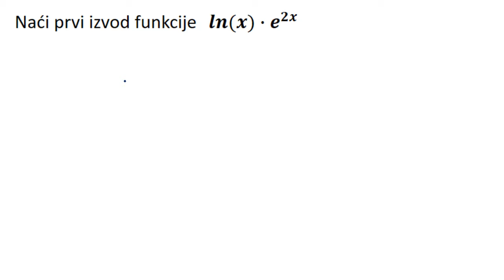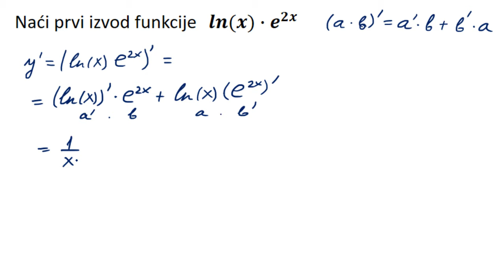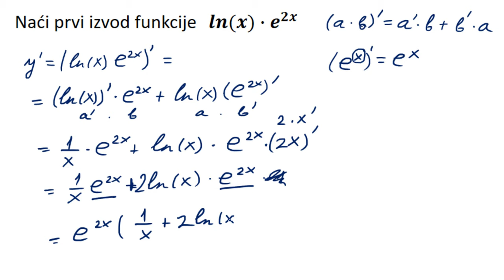Izvodi zadaci. Prvi izvod